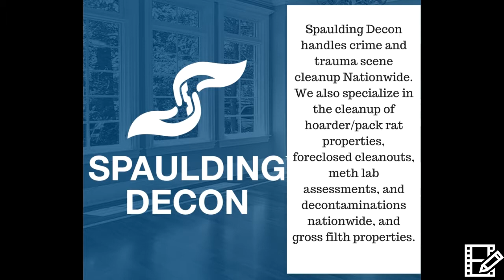SpotOn! Spotlight - Spaulding Decon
Zoracle Profiles interviews Laura Kopple, The owner of Spaulding Decon. Spaulding Decon is one of the nation’s leaders in the crime scene clean-up industry. They are committed to providing a thorough, hassle-free clean-up experience for individuals and businesses all across the country. Using their proprietary cleaning products and state-of-the-art tools, they can restore homes and businesses – no matter what the cause of the damage and grime.